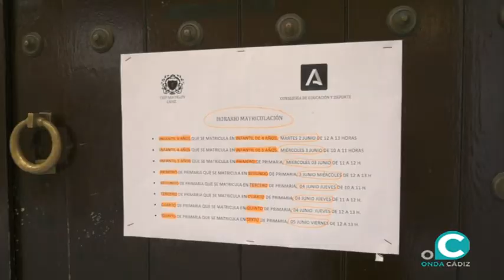Los escolares más pequeños no tendrán que mantener la distancia de seguridad ni usar mascarilla